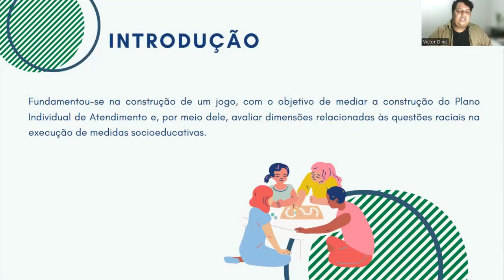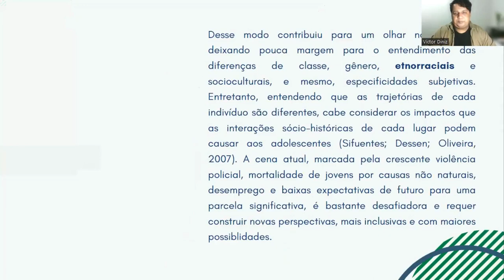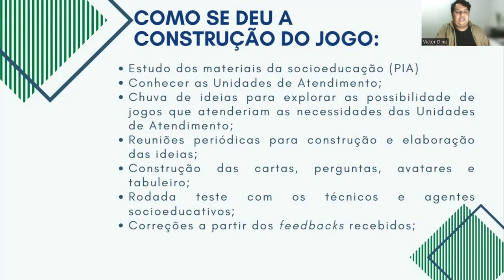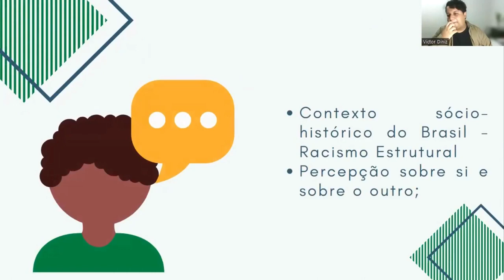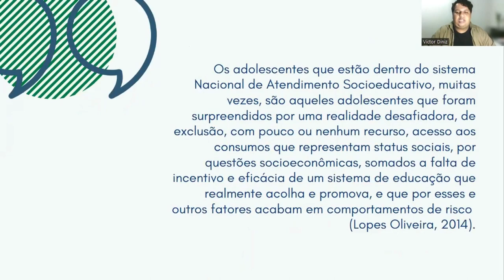Experiências de adolescentes em Prestação de Serviços à Comunidade online e a percepção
Experiências de adolescentes em Prestação de Serviços à Comunidade online e a percepção sobre as dinâmicas raciais.
Grande área: Artes e Humanidades
Aluno: VICTOR HUGO DINIZ DO NASCIMENTO
Orientador: MARIA CLAUDIA SANTOS LOPES DE OLIVEIRA
Palavras-chaves: socioeducação; adolescência; jogo; relações raciais; psicologia;